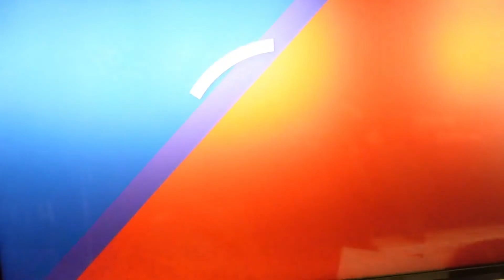Jay Onrait Mustache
From November 30th - December 1st.
SportsCentre on TSN, the Canadian version of ESPN.